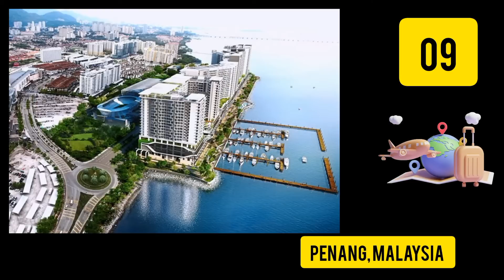Top 10 Best Places to Travel in the World 2023